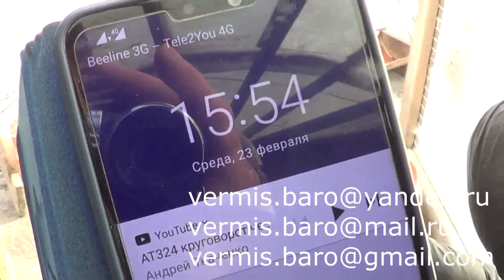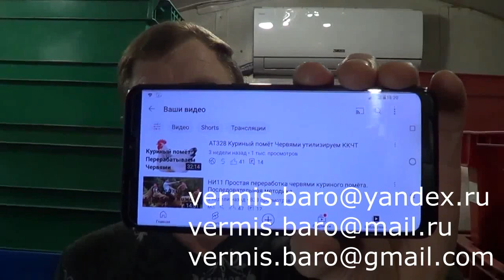АТ336 Биогумус 500 тонн на гектар или 700000 литров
Ссылки на ролики презентации материала по утилизации куриного помёта червями ККЧТ:
Дорогие друзья обращаем ваше внимание у нас ТРИ разных Электронные почты, они начинаются одинаково, но это три разные почты: Яндекс, Маил и Гугл, чтобы ваше письмо гарантированно дошло к нам пишите на все наши контакты: По вопросам приобретения нашей продукции: червей Калифорнийских Ткаченко, червей Старатель Ткаченко,червей Дендробена Ткаченко, Тигретта, Вермикомпостеры и тд., пишите на электронную почту Андрея Ткаченко: